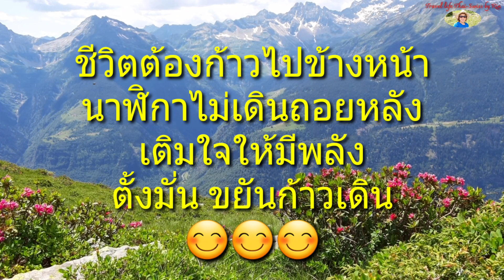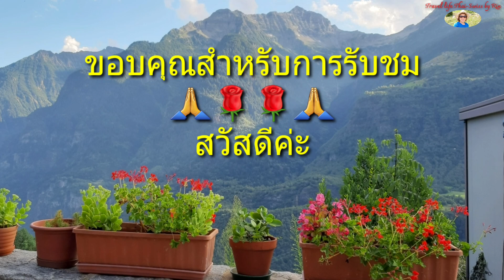เข้าป่าเก็บเห็ดมันปูดอกสวยๆอีกแล้วจ้า 😄🍄